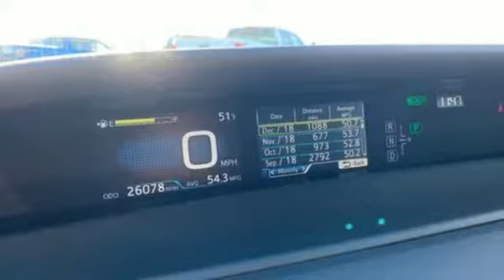Used 2017 Toyota Prius Bullhead City Laughlin, AZ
Year: 2017
Make: Toyota
Model: Prius
Engine: 4 Cyl. 1.8 L
Transmission: Variable
Mileage: 26077
Stock #: 11578A
VIN: JTDKBRFUXH3050142

Findlay Chevrolet Buick GMC is a trusted Kingman, Lake Havasu and Henderson, NV Chevrolet, Buick and GMC dealer alternative in Bullhead City, AZ. We specialize in new and used car sales and GM service. Visit us at 2565 Laughlin View Drive in Bullhead City, AZ, or call us with any questions! We're conveniently located next to the Laughlin/Bullhead International Airport. Kingman and Henderson, NV and Lake Havasu Chevrolet and Buick shoppers, view our hours and map page for easy directions to our dealership.